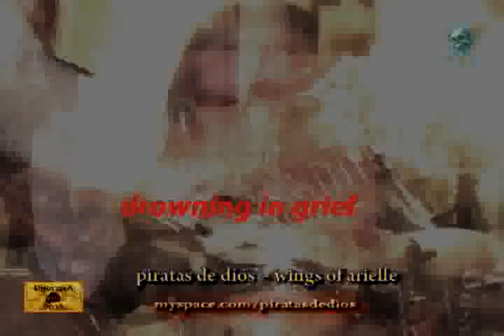wings of arielle by piratas de dios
Lyrics:
long
adrift on the sea
i long to be
in the arms of arielle

and when
this war is over
i will return
to the light of arielle

she is the charm
of the village in spring
she pulls the chains
when cathedral bells ring
she dances down
the cobble stone streets
she cheers the town
with her smile so sweet

how could i leave her
barefoot in winter?

destiny on the horizon
over treacherous oceans
and salty dog undercurrents of poison

i left to protect you
from the storms on the raging sea
and now i find the barbarian pirate hordes
have sacked the city
and plundered her treasuries

she has a right
to be happy and free
to be what she wants to be
to whisper to doves
to say the answer is love
6